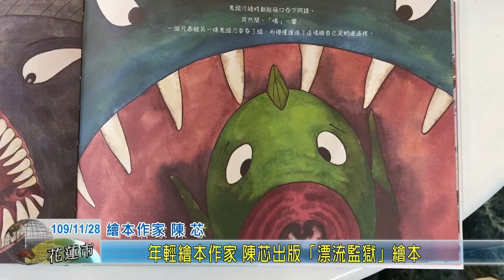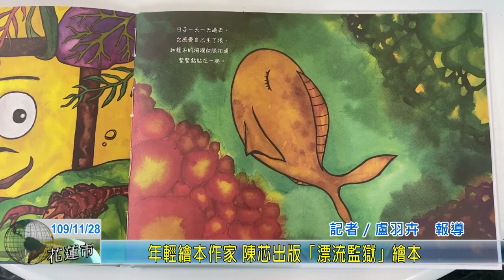20201128 11 年輕繪本作家 陳芯出版「漂流監獄」繪本